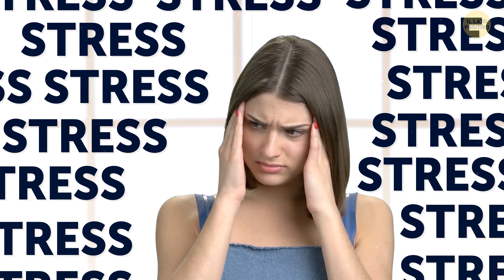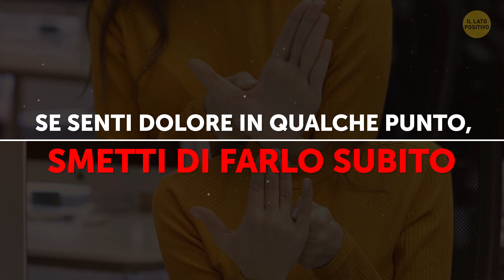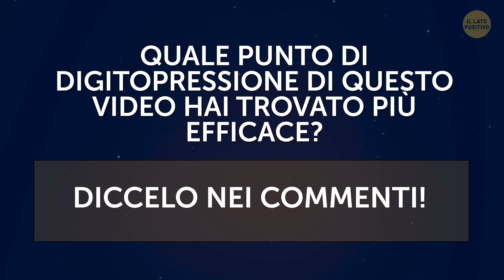Che Succede se Massaggi Questi 2 Punti Dietro alle Ginocchia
Come alleviare lo stress rapidamente? La vita è dura: hai le bollette da pagare, persone a cui badare e molti altri dolori e fastidi. Un qualche sollievo in vista? Certo che c'è! Grazie alla digitopressione, puoi attenuare lo stress che ogni giorno ti devasta il corpo. Scopri questi 8 punti di digitopressione che possono essere manipolati per trasformare completamente la tua giornata!

Ma ricorda, è importante ascoltare ciò che il tuo corpo ti sta dicendo. Se ti fa male qualcosa, smetti subito di fare la digitopressione e chiedi aiuto a un riflessologo o a un agopunturista professionista!

Segnalibri:

Artrite e dolori articolari 0:33

Cefalea tensiva 1:32

Dolore al collo 2:34

Mal di stomaco generale 3:31

Crampi mestruali 4:28

Problemi a dormire 5:27

Dolore alla zona lombare 6:37

Raffreddore 7:36

SOMMARIO:

- La parte posteriore delle ginocchia potrebbe fornire un sollievo immediato a dolori articolari e spasmi muscolari? Questo punto di digitopressione si trova dietro entrambe le ginocchia, proprio nel centro, dove si piegano.

- Ci sono un paio di punti di digitopressione che possono aiutare ad alleviare questo mal di testa; uno dei più facili da trovare è sulla mano. Puoi trovare questo punto di digitopressione nella parte carnosa della tua mano tra il pollice e l'indice.

- Qualunque sia la ragione, il dolore al collo è comune e può davvero rovinarci la giornata. Un modo per alleviare la tensione al collo è attivare il punto chiamato Zhong Zu (o TE3).

- Per alleviare diarrea, costipazione e disturbi generali, puoi attivare il punto di digitopressione noto come Nonno-Nipote.

- Se soffri di crampi mestruali, ma non ti piace prendere antidolorifici, forse la digitopressione può darti il sollievo di cui hai tanto bisogno! Puoi trovare questo punto a circa 2 dita sotto l'ombelico.

- Il punto Shimien, se manipolato correttamente, può fare miracoli per l’insonnia. È possibile individuare questo punto di digitopressione trovando il punto morbido nella parte anteriore del tallone sotto al piede.

- Per alleviare il dolore lombare, è possibile stimolare il punto Urinary Bladder 62, noto anche come “vaso d'estensione”. È possibile trovare questo punto individuando la depressione carnosa appena fuori dall'osso della caviglia.

- Il punto di digitopressione Lung 7 è quello con cui si trattano i sintomi del raffreddore e si trova appena sotto al polso.